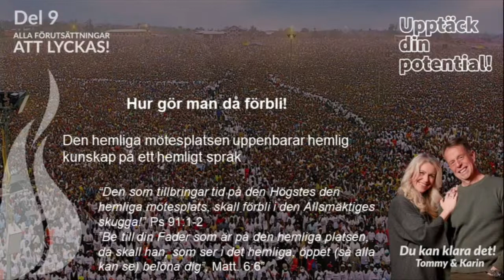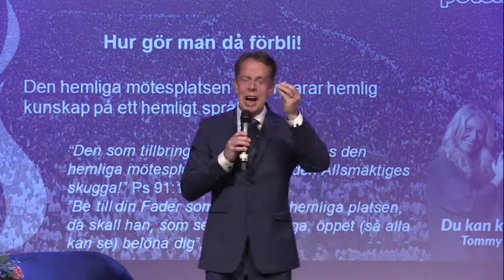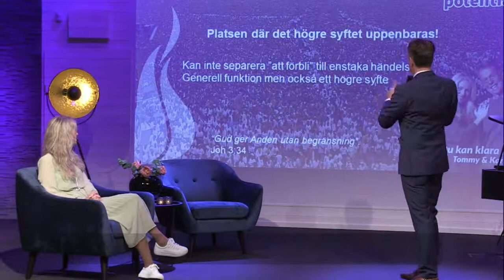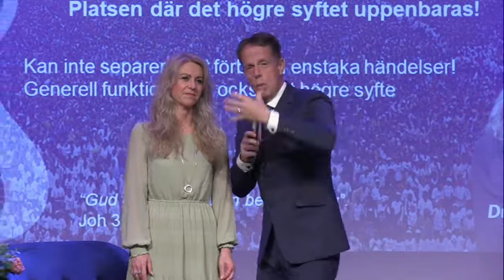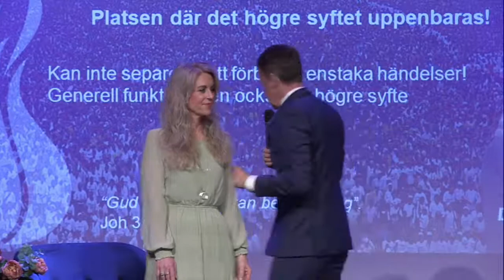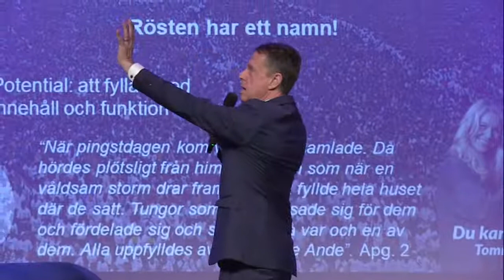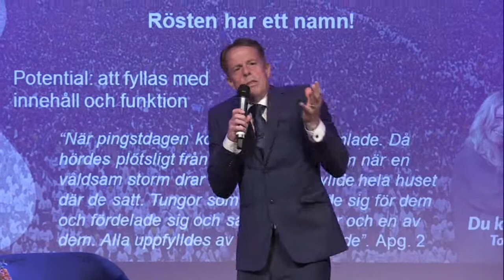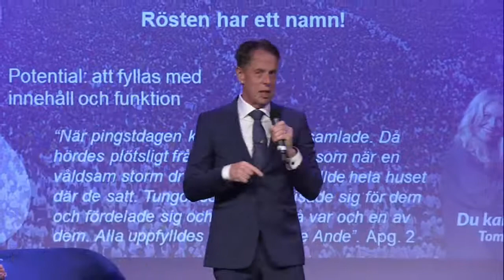Livestream från Folkkyrkan Sölvesborg